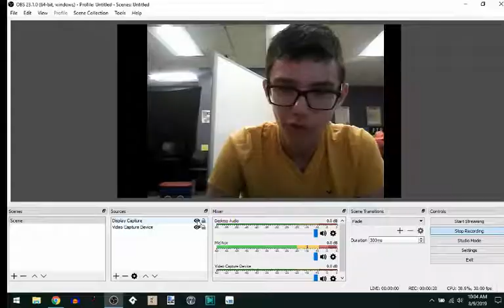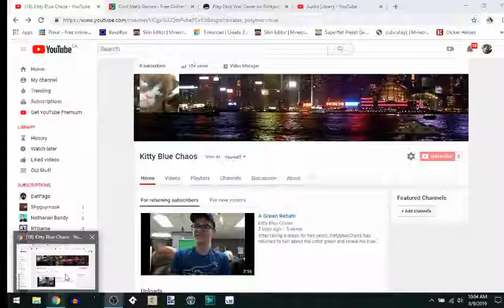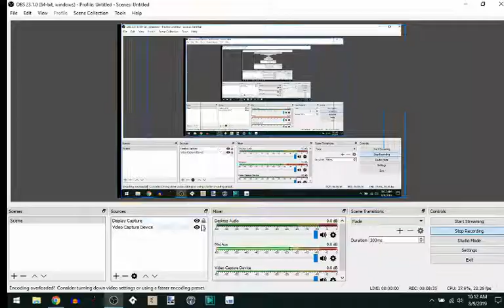Stick War Part 2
The Stick War Series is back, and with less earrape than before! I also play two levels instead of one for the viewing pleasure!